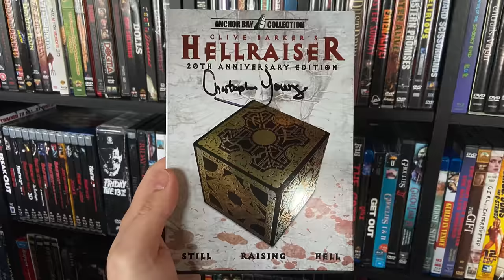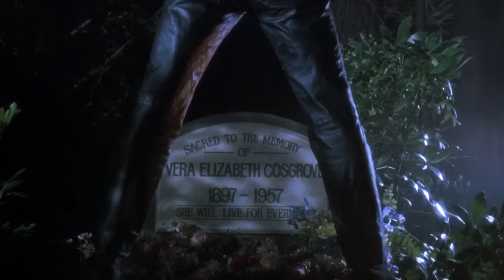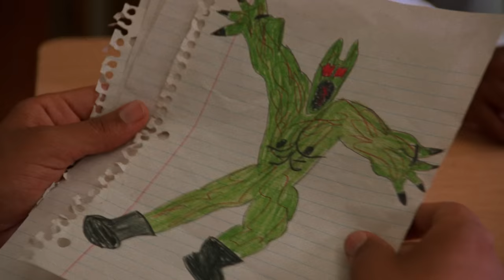Why Tales from the Hood (1995) Is a GREAT 90s Horror Movie Anthology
Chill or be chilled, Dumpster Dwellers! After three gang members show up to a spooky funeral parlor looking to make a drug deal, they are instead witness to four stories surrounding the strange deaths of its occupants told by the funeral home's eccentric owner. Join us as we tour Mr. Simms's funeral home with Ball, Stack, and Bulldog to explore the horrors of Tales from the Hood! WELCOME TO HELL, MOTHER F**KERS!

    Movie Dumpster
    United States

Tales from the Hood is a 1995 American comedy horror anthology film directed by Rusty Cundieff and executive-produced by Spike Lee.